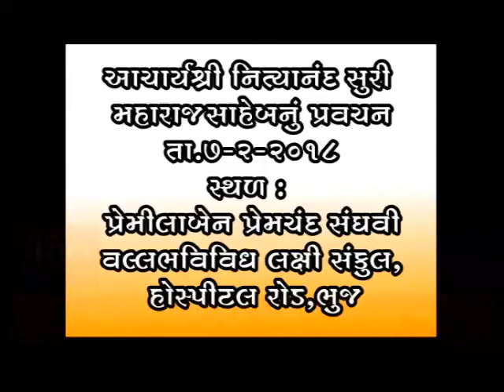આચાર્ય શ્રીનિત્યાનંદ સુરી મહારાજ નું પ્રવચન